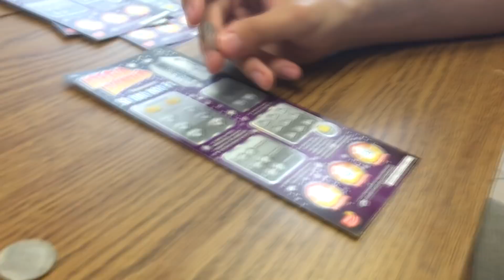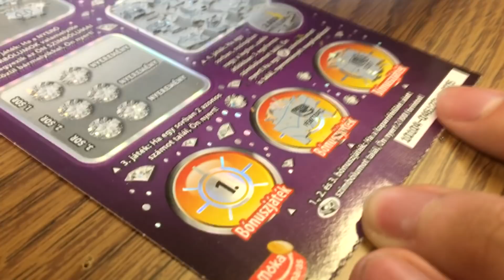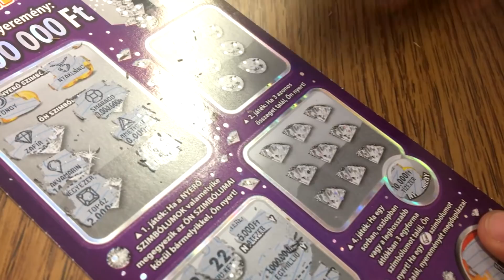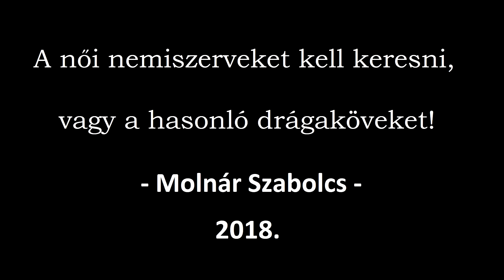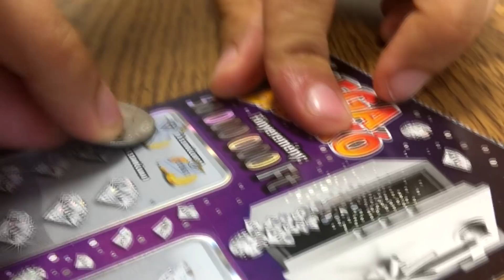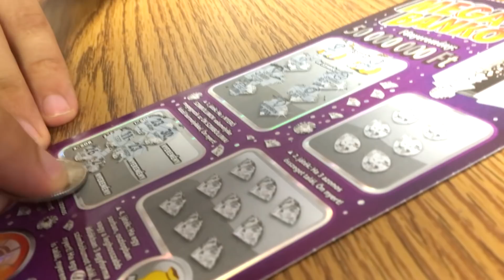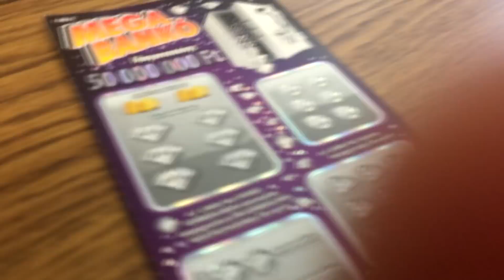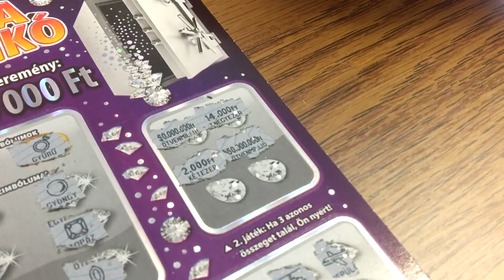DUPLA AKVAMARIN VS DUPLA ZAFÍR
Szerencsepercek #72

Kövessetek minket Instagramon: @koleszcrew
Alexy Viktor @alexyviktor
Molnár Szabolcs @szabolcsika

Zene:
---Outro---